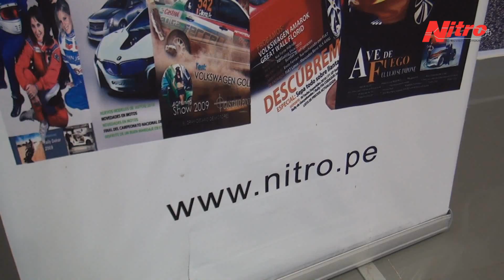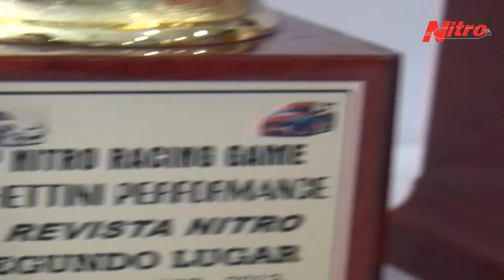Nitro Racing Game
Una jornada de pura adrenalina se vivió en las instalaciones de Schettini Performance durante la primera edición del Nitro Racing Game, una competencia en donde un gran número de 'nitrofanáticos' se juntaron para mostrar sus habilidades en los videojuegos.
La jornada se inició con las palabras de bienvenida de nuestra directora, la periodista Giovanna Alvarado, y del gerente general de Schettini Performance, Francisco Schettini, para luego dar paso a los enfrentamientos clasificatorios a bordo de simuladores de autos de rally, los cuales dejaron impresionados a nuestros 'gamers'.
Luego de los primeros duelos de eliminación, llegó el turno de la "muerte súbita", una modalidad en donde los que permanecían más tiempo en competencia se ganaban el derecho de llegar a la gran final. Esta etapa nos trajo apasionantes duelos en los que solo lograron permanecer invictos Iván Luy, Roberto Escalante, Sergio Rosadio y Jose Arredondo. Mención aparte merecen Karin Robles y Ericka Carbajal, dos entusiastas jóvenes que se animaron a competir y demostraron así que las mujeres no son el sexo débil.
Tras una serie de competencias en donde los participantes dieron una muestra de garra, destreza y estrategia, fueron Sergio Rosario y Jose Arredondo nuestros primeros finalistas, mientras que Roberto Escalante logró un meritorio tercer lugar tras superar a Iván Luy en un duelo muy parejo. Ya en la gran final, fue Arredondo quien finalmente se coronó como el campeón absoluto de la competencia y se llevó la copa Nitro Racing Game.  "Fue una final peleada con Sergio, comencé de atrás pero al final logré ganar", señaló nuestro feliz ganador.